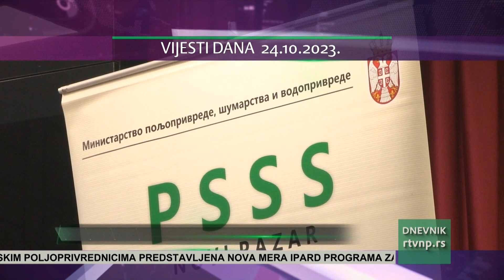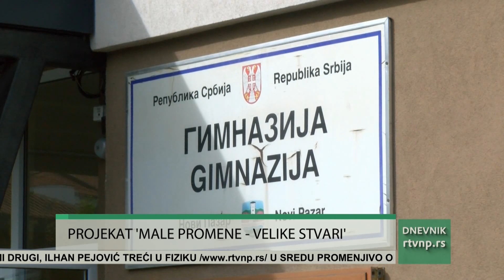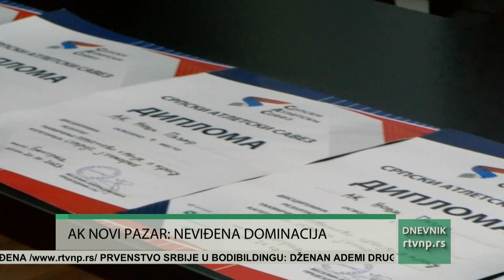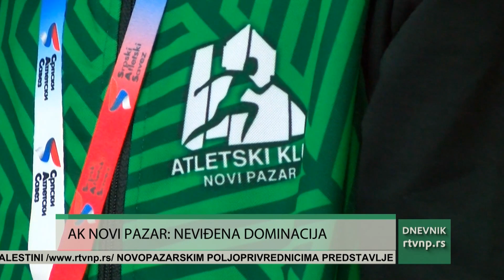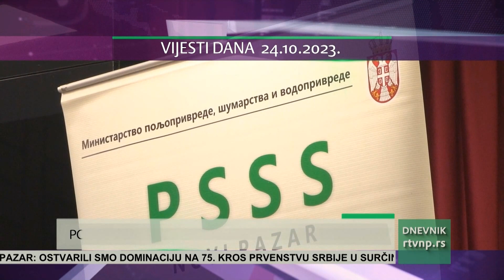Dnevnik Radio televizije Novi Pazar 24.10.2023.